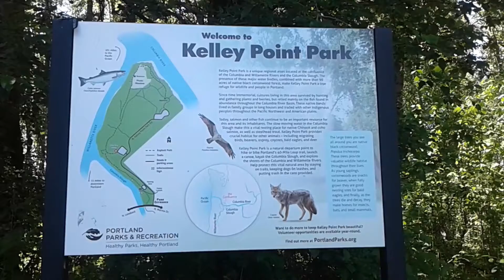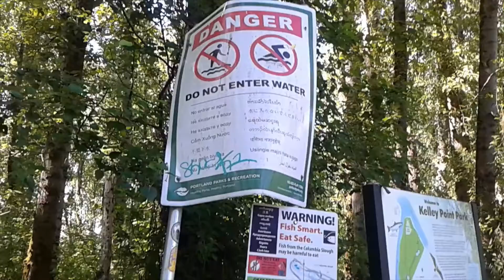Marine Drive - Kelley Point Park